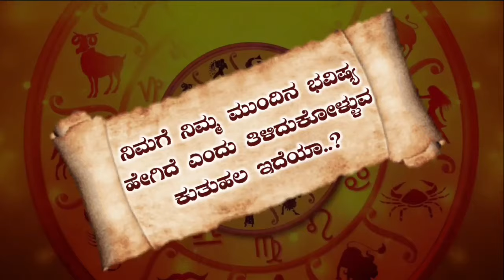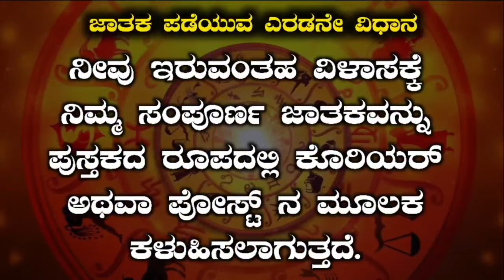Kanya Rashi Bhavishya Astrology | February Tingala Bhavishya 2024 February Monthly Horoscope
ಫೆಬ್ರುವರಿ ತಿಂಗಳ ಕನ್ಯಾ ರಾಶಿ ಮಾಸ ಭವಿಷ್ಯ 2024
Kanya Rashi Bhavishya | February Astrology | February Tingala Bhavishya | 2024 February Monthly Horoscope
ಫೆಬ್ರವರಿ ತಿಂಗಳ 12 ರಾಶಿಯ ರಾಶಿ ಭವಿಷ್ಯ |  February 𝐌𝐨𝐮𝐧𝐭 12 𝐑𝐚𝐬𝐡𝐢 𝐁𝐡𝐚𝐯𝐢𝐬𝐡𝐲𝐚 𝐈𝐧 𝐤𝐚𝐧𝐧𝐚𝐝𝐚 ಈ ಲಿಂಕ್ ಮೇಲೆ ಕ್ಲಿಕ್ ಮಾಡಿ ಸಂಪೂರ್ಣ ಮಾಹಿತಿ ತಿಳಿದುಕೊಳ್ಳಿ 👇
Kanya Rashi  February Astrology
Kanya Rashi February 2024
Kannada Astrology Kanya Rashi
Kanya Rashi Jyotish
Kanya Rashi Bhavishya